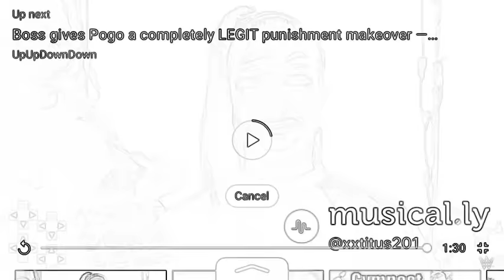July 12, 2018